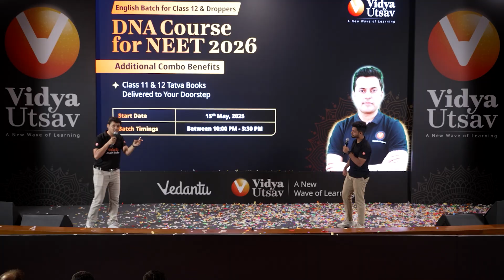NEET 2026 DNA Batch 🚀| Complete Details | Shreyas Sir & Basavraj Sir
🔥 Want a Flat Discount on NEET 2026-27 Pro Batches?
📍 Hyderabad:
▶️ NEET 2025 Offline Crash Course at VLC Dilsukhnagar - vdnt.in/GFWw2

📍 Andhra Pradesh:
▶️ NEET 2025 Offline Crash Course at VLC Benz Circle, Vijayawada - vdnt.in/GFWw4
▶️NEET 2025 Offline Crash Course at VLC Dwarkanagar, Visakhapatnam - vdnt.in/GFWw5

▶️ NEET 2025 Offline Crash Course at VLC Velachery, Chennai - vdnt.in/GFWvU
▶️ NEET 2025 Offline Crash Course at VLC Tambaram, Chennai - vdnt.in/GFWvV
▶️ NEET 2025 Offline Crash Course at VLC Avadi, Chennai - vdnt.in/GFWvW
▶️ NEET 2025 Offline Crash Course at VLC Chinna Chokkikuklam, Madurai - vdnt.in/GFWvX
▶️ NEET 2025 Offline Crash Course at VLC RS Puram, Coimbatore - vdnt.in/GFWvY
▶️ NEET 2025 Offline Crash Course at VLC Thillai Nagar, Trichy - vdnt.in/GFWvZ

📍 Bihar:
▶️ NEET 2025 Offline Crash Course at VLC Boring Road, Patna - vdnt.in/GFWBT
▶️ NEET 2025 Offline Crash Course at VLC Mithanpura, Muzaffarpur - vdnt.in/GFWBU

📍 Delhi & Punjab:
▶️ NEET 2025 Offline Crash Course at VLC Janakpuri, Delhi - vdnt.in/GFWBV
▶️ NEET 2025 Offline Crash Course at VLC Chhoti Baradari, Patiala - vdnt.in/GFWBW